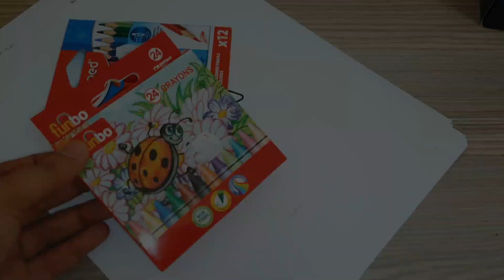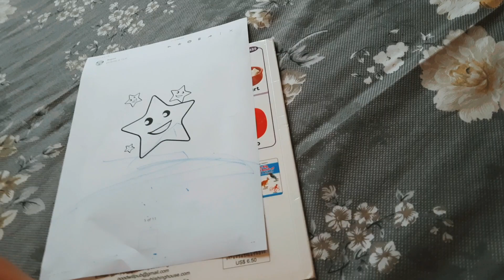5 am Morning Routine | Summer Recipes | Home Chores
in this video i am sharing my summer morning routine & easy to make summer recipes for Lunch Or dinner.

Health condition may differ for every baby & adult. Always consult professional doctor for any advice.